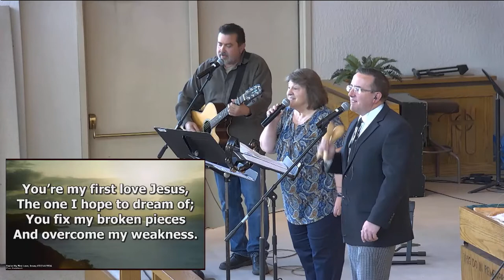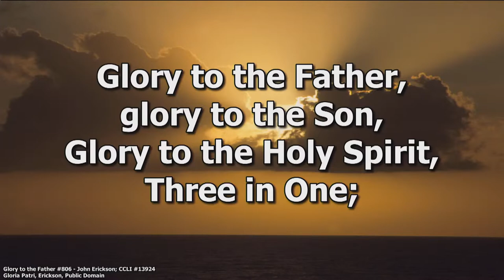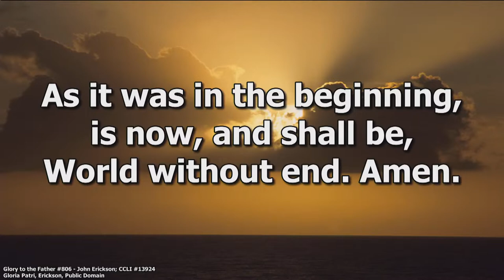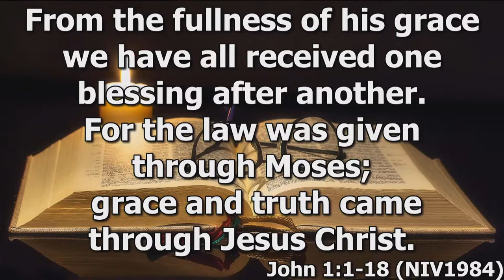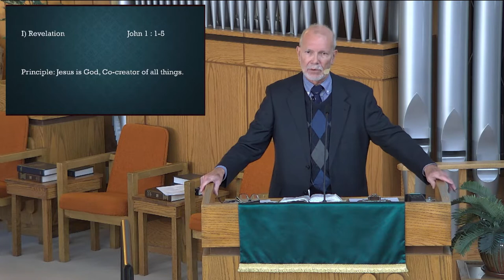The Big Picture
November 13th, 2022 LiveStream with Joe Kotulski from Heights Cumberland Presbyterian Church in Albuquerque, New Mexico.  John 1:1-18.